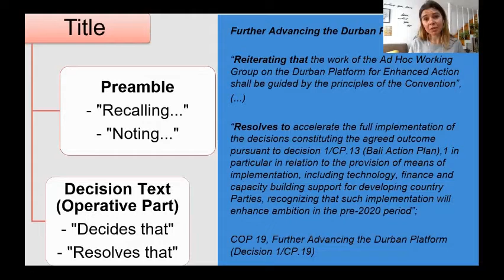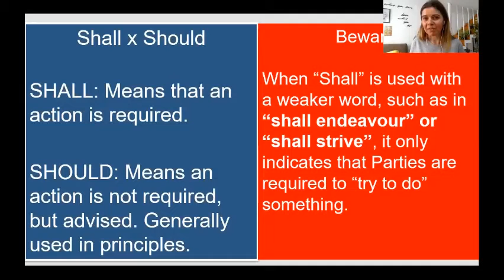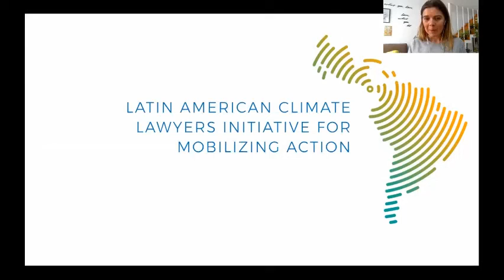10. Mock COP26 Academic Support: Inside of COP During Discussions and Building Documents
We would like to thank  Caroline Prolo from LaClima for their time and effort to put this video together!

To watch the video with subtitles, click on "settings" then "subtitles" then "auto-translate" to choose the language you would like the audio to be translated into.

Mock COP26 (mockcop.org) aims to fill the void of this year’s postponed COP (the UN’s international climate change conference, the Conference of Parties) with an online, virtual youth conference. From the 19th November to the 1st December 2020, delegates will hear from speakers from across the globe before the event culminates with a global statement from the youth of the world.

Mock COP26 is about mobilising and building the capacity of young people to be able to actively participate in decision-making around the climate crisis. Instead of shutting them down, Mock COP26 builds up young people from across the globe, and for the first time, gives them a meaningful seat at the table. We're engaging with the people with power, and showing them what young people have to offer.

COPYRIGHT
All content in this video is copyright, and permission is required to use any part of it in any form other than the youtube video - you may embed this youtube video in your site without permission, however any other use requires permission from us.

To request permission, please email   with a full outline of what footage it is you want, what it will be used for, how/when/where that use will be. We will get back to you as soon as possible (ideally within 48 hours) to let you know the outcome of your request.

Follow Mock COP26!